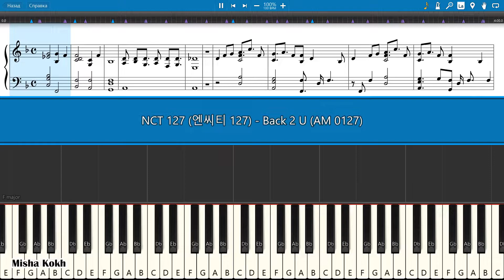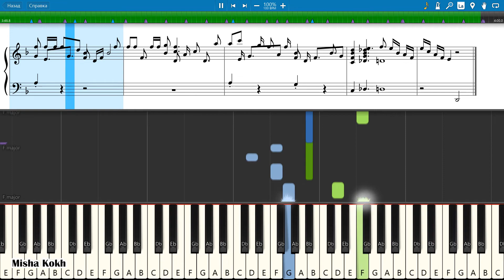NCT 127 (엔씨티 127) - Back 2 U (AM 0127) [Piano Tutorial | Sheets | MIDI] Synthesia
How To Play NCT 127 (엔씨티 127) - Back 2 U (AM 0127) [Piano Tutorial | Sheets | MIDI] Synthesia